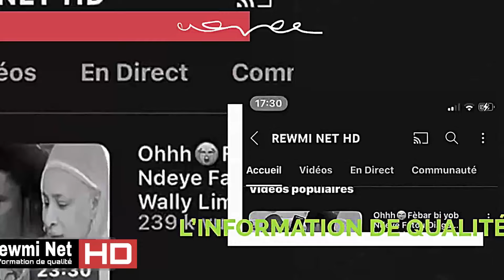Kawteff Lu Grave Wally Seck Dall Jiguène la Soll si Clip bi Ak Mia Guissè Omoro en apporte la preuve